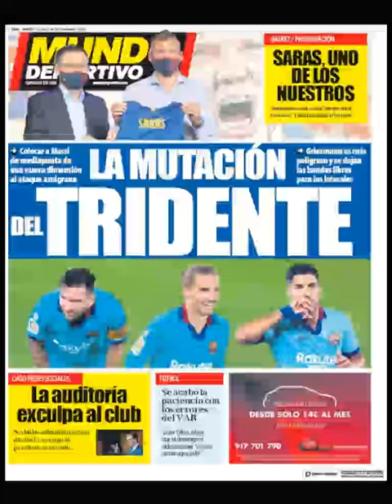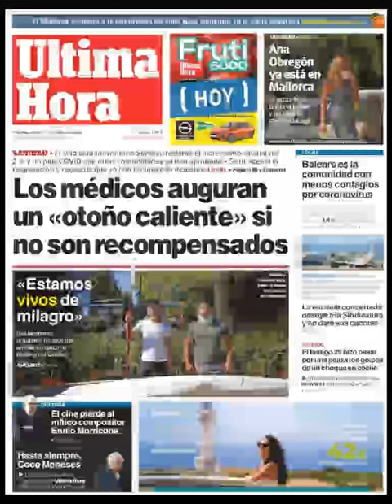Noticias Martes 7 Julio 2020 Principales Titulares Portadas Diarios Periódicos España Spain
Principales Titulares de Noticias en Portadas Diarios Periódicos Españoles del Martes 7 de Julio de 2020 ¿Que le Parecio este día?